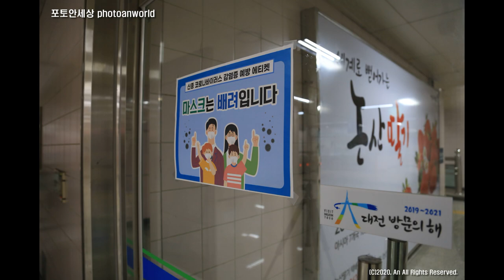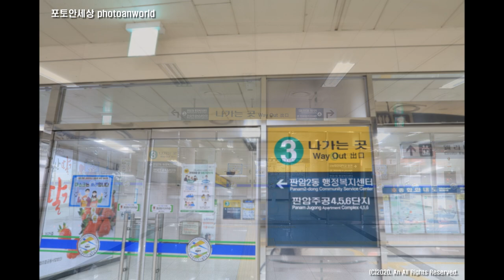14번째네~~~좀 썰렁하냐?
제15회 온라인 사진전시회
"PANAM"

10년후에는 많은 것들이 달라질거고 미리 축하를 해봅니다.
코로나19로 위축된 경제에 조금이라도 보탬이 되었으면 하는 바램에서.

The 15th Online Photo Exhibition
"PANAM"

I'm sure a lot of things will be changed around this area within 10 years.
I want to celebrate PANAM Station in advance. ^^